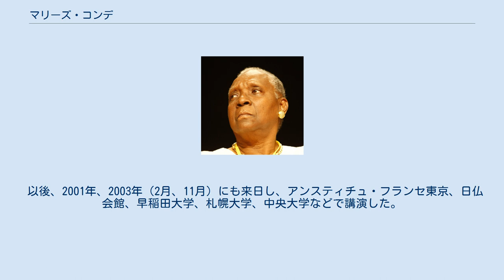マリーズ・コンデ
マリーズ・コンデ（Maryse Condé, 1934年2月11日生 - ）はフランスの作家。
 『セグー』『わたしはティチューバ』『生命の樹』など、多くの小説や戯曲、エッセイを発表している。
 経営者の父と小学校教師の母のもと、カリブ海のフランス領（現：フランス海外県）グアドループのポワン・タ・ピートルに生まれる。
旧姓ブコロン（Boucolon）。
 16歳でパリに出てフェヌロン高校に入学し、続いてソルボンヌ大学で英文学を学ぶ。
 1959年、ギニア人俳優ママドゥ・コンデと結婚。
1960年代は夫（のちに離婚）や４人の子どもたちと主にギニアで暮らし、ギニア、ガーナ、セネガルで教職に就く。
 1970年、パリに戻り、1975年、ソルボンヌ大で博士号取得（比較文学）。
1976年、最初の小説『ヘレマコノン』を発表。
1982年、イギリス人のリチャード・フィルコックスと結婚。
フィルコックスはコンデの多くの作品を翻訳していることでも知られる。
 1985年、故郷グアドループを再訪。
創作の傍ら、アメリカ合衆国各地の大学で講座を持つようになり、のちにニューヨークのコロンビア大学教授に就任。
フランス文学およびフランス語圏文学を教える。
 2004年、トビラ法（2001年）が奴隷制を人道に反する罪と認めたことを受けて創設された「奴隷制記憶委員会」の初代委員長となる。
委員会の呼びかけによりジャック・シラク大統領（当時）が5月10日を奴隷制を記憶する記念日と定め、2006年、コンデ、シラク大統領列席のもと第一回の式典が催された。
 コロンビア大学定年退職後は夫とともにパリに住んでいたが、神経系の病気で四肢の動きに困難を生じ、2015年からは南フランスのゴルド村に居を移している。
 2018年、ノーベル文学賞の代替賞としてスウェーデンの市民団体が設立した「ニュー・アカデミー文学賞」を受賞した。
 1998年にフランス大使館の招待で初来日。
 以後、2001年、2003年（2月、11月）にも来日し、アンスティチュ・フランセ東京、日仏会館、早稲田大学、札幌大学、中央大学などで講演した。
 ＊書籍化されたものを中心とする